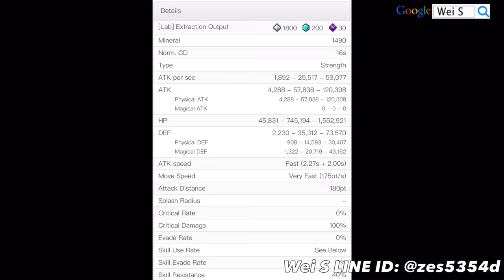LINE Rangers 8★ 牛仔潔西卡 Cowboy Jessica カウボーイジェシカ (Stage 216)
「傳奇魔法師詹姆士/印度女神潔西卡」詳細數據與技能